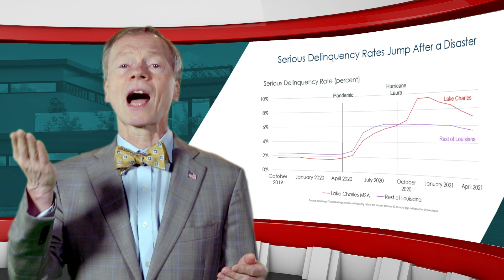Effects of Hurricanes on the Housing Market | U.S. Economic Outlook: July 2021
In 2020, in the span of six weeks, Hurricanes Laura and Delta made landfall 12 miles apart, together taking nearly 100 lives and decimating southwest Louisiana. In his July Economic Outlook, Dr. Frank Nothaft looks back at the effects of these two hurricanes on the Lake Charles metro to show the potential effects on properties.

Each month, CoreLogic Chief Economist Dr. Frank Nothaft will provide data driven analysis for the economy and property industry.